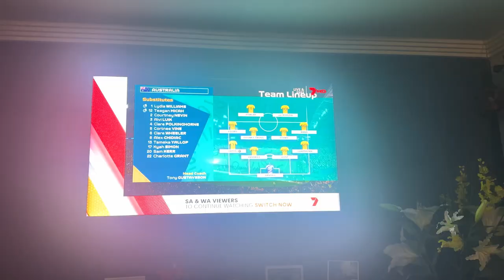MATILDAS for the WIN! | August 2023 Vlog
Drawing: @kirtansinghdraws